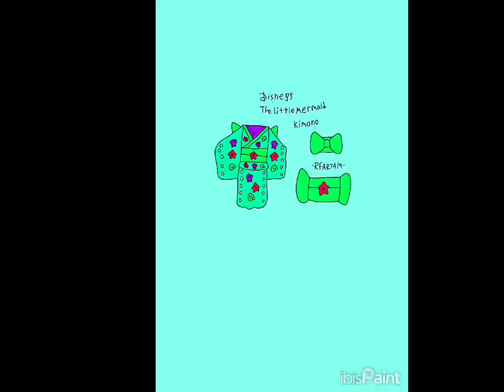3-10-2024 - RFART419 - Disney's The Little Mermaid Kimono - Concept Art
This is my Disney Princess student animated tutorial film on March 10, 2024, about how to draw your original fictional or future Japanese Kimono design inspired by Disney's The Little Mermaid franchise.

これは、2024 年 3 月 10 日に私のディズニー プリンセスの学生向けアニメーション チュートリアル フィルムで、ディズニーの『リトル マーメイド』フランチャイズにインスピレーションを得た、オリジナルの架空または未来の日本の着物のデザインを描く方法について説明しています。

Reference Link:
Little Mermaid Kimono: